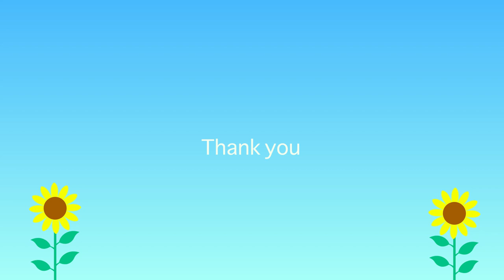竹筒抱えながら水浴するホッキョクグマ【リラ】リラックスしすぎた顔の【デナリ】 Polar Bears Life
This is a video of observing the behavior of polar bears.
Polar Bear ,Lila (female/5),Lara(female/25),Denali(male/26).
札幌の最高気温は28.7 ℃。
前日から再び気温は上昇し、暑くなり、ミストも稼働。

リラはしばらく屋内に籠もっていましたが、
屋外に出てきて歩いたあとに、水浴タイム。
遊ぶというより、少し泳いでクールダウンしていた感じでした。
ララは壁で体をこすり、今日も天井を見上げていました。
デナリは屋内でごはんをもらった後は、檻の屋外に出て、休み始めました。
腕が痒かったようで、激しく噛んでいました。

【デナリ】
1993年11月9日　ホーグル動物園(アメリカ)生まれ
1995年5月1日　 円山動物園に来園
ララとの間に、8頭の子供が誕生している。
(ツヨシ、ピリカ、イコロ、キロル、アイラ、ポロロ、マルル、リラ)

【ララ】
1994年11月20日　別府ラクテンチ(大分)生まれ
1996年5月9日　円山動物園に来園
旭山動物園のルルとは、双子の姉妹。
8頭の子供を産み育て上げた、誇るべきお母さん。

【リラ】
2014年12月21日　円山動物園生まれ
デナリとララの8番目の子供。